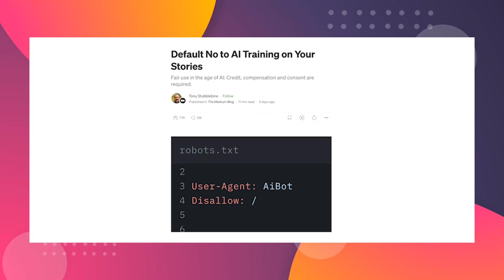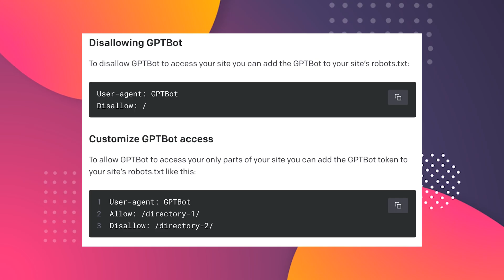These companies are banning GPTBot, should you do the same? - AI decoded - EP9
In this episode of AI Decoded, we talk about what Medium's decision to ban GPTBot from crawling their website to train their AI models. We discuss what is the impact on their business and what you should do faced with the same dilema.